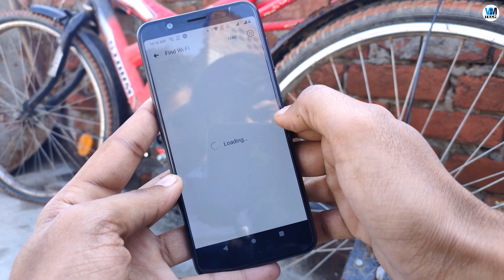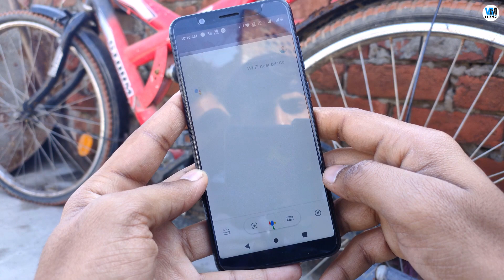5 Tricks to Find Free WiFi Nearby You | Free WiFi Internet Everywhere😎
Dosto, Is video mein aapko kuchh tips and tricks batayi hai jinki help se aap Free WiFi Internet Find aur Use kar sakte hai. Sath hi kuchh places ke baare mein bhi bataya hai jahan aapko Free WiFi Use karne ke liye mil sakta hai. Mujhe ummid hai aapko ye video pasand aayi hogi..

VGMTECH

EngineeringWithArts